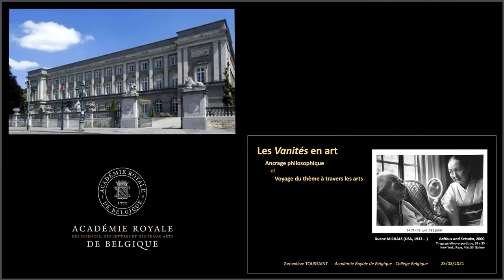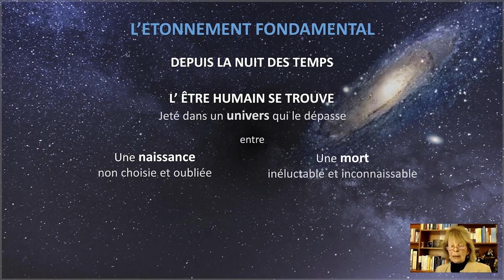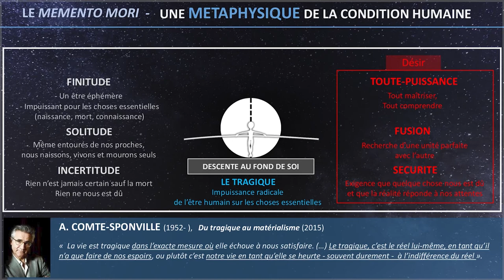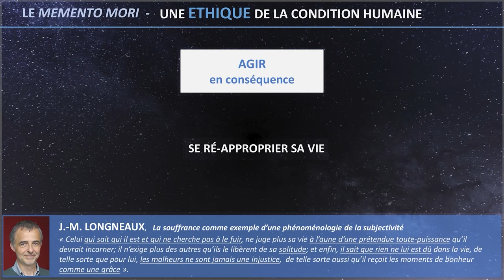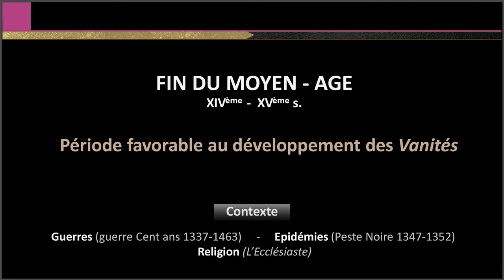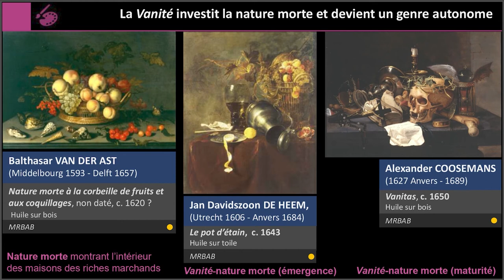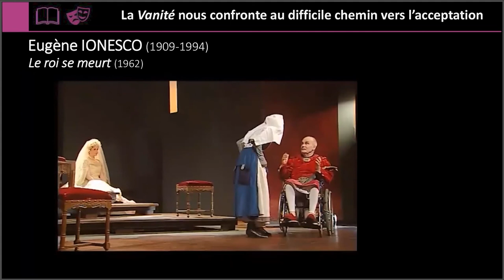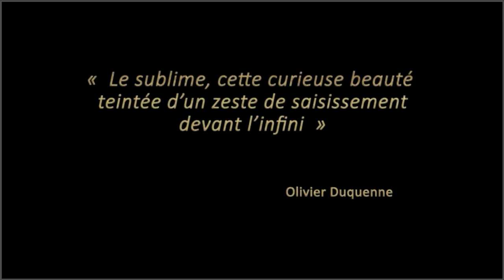Les Vanités en art : ancrage philosophique et voyage du thème à travers les arts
« Les Vanités en art : ancrage philosophique et voyage du thème à travers les arts » par Geneviève Toussaint.
Conférence du Collège Belgique dispensée le 25 février 2021.